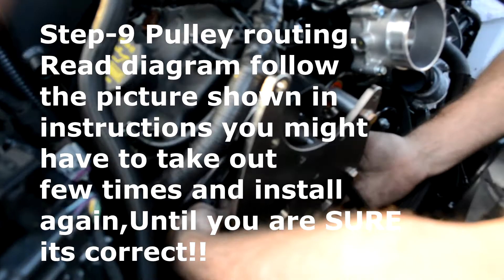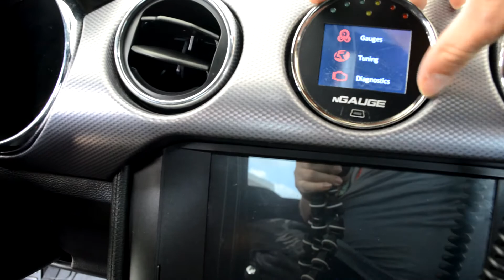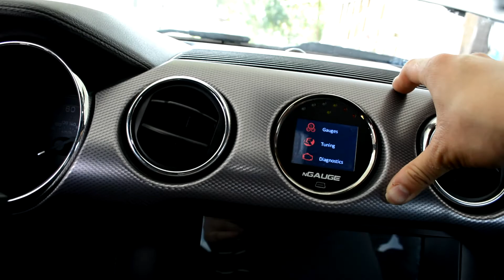Paxton Supercharger Installation kit(Mustang GT 15-17)Part 3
WARNING: I am not responsible for any damaged made to your car, if not comfortable with install, GET PROFESSIONAL HELP!

This is a 3 part video for a Paxton supercharger installation kit, on
a Ford Mustang Gt 15-17.  Hopefully this video helps YOU to understand how this system works, we tried our best at explaining how to install the system. GOOD LUCK

Ending Music-Anaki- A taste of space Cola